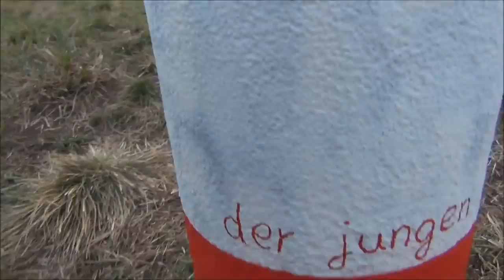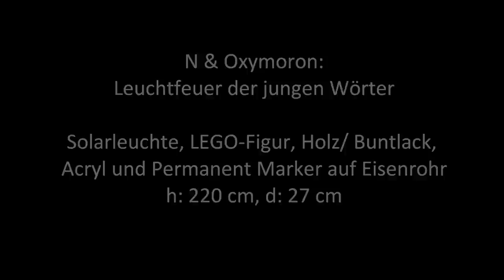Leuchtfeuer der jungen Wörter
N & Oxymoron: Leuchtfeuer der jungen Wörter

Solarleuchte, LEGO-Figur, Holz/ Buntlack, Acryl und Permanent Marker auf Eisenrohr
h: 220 cm, d: 27 cm
März 2012